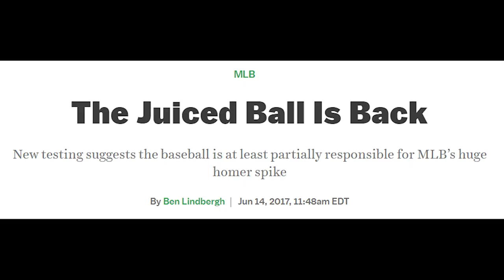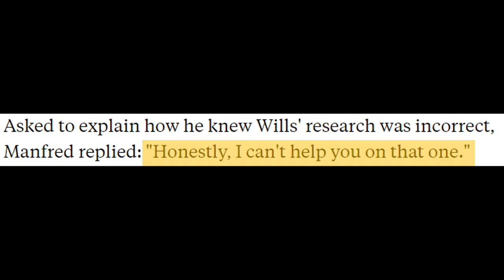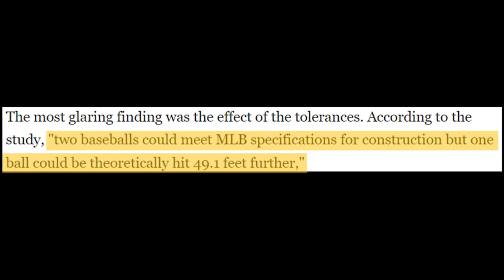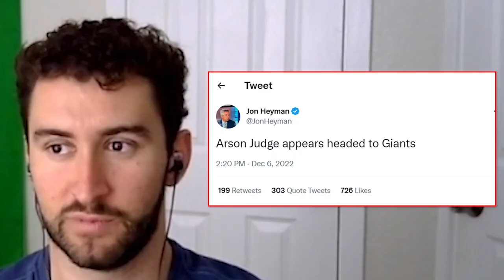This Should be the Biggest Story in Baseball (Breakdown)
The latest scoop on the Juiced Baseball scandal in the MLB! The guys break down Insider's new report, including Goldilocks Balls turning up in Yankees games, how it impacts Aaron Judge’s home run record, and more. This story is NOT receiving the attention it deserves and we want to hear what you have to say.